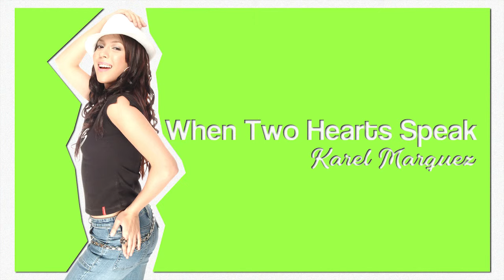Karel Marquez - When Two Heart Speaks (Audio)🎵| Singles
Here's the Audio version of "When Two Heart Speaks" by Karel Marquez